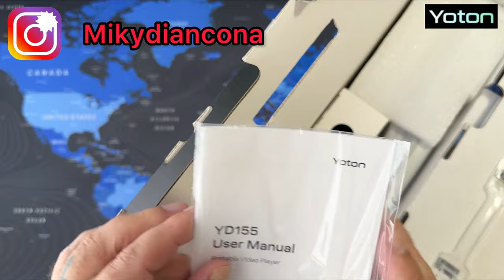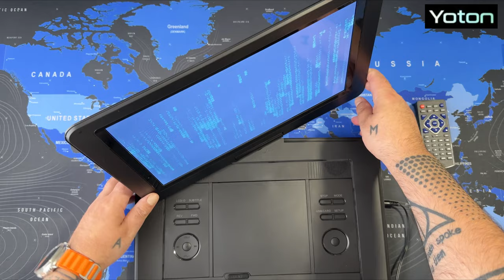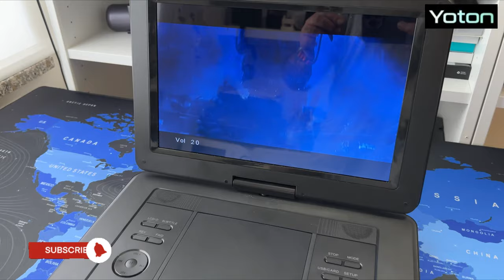YOTON YD155 - The Best Portable Video Player 17,5”